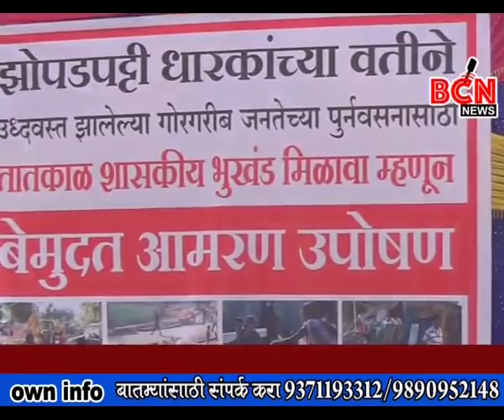झोपडपट्टी धारकांचे हक्काच्या घरासाठी पालक सह शालेय विद्यार्थ्यांचे देखील उपोषण